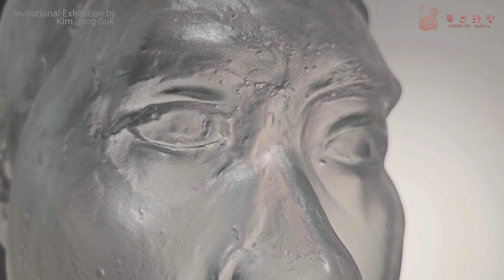통인가게100주년 기념 통인화랑 초대전 김정석 유리조형展 ≪Ambivalence≫ 2024.07.03 - 07.28 통인화랑 5층 서울시 종로구 인사동길 32 통인가게빌딩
김정석 작가노트                  2024. 7

  김정석 작가가 작업을 지속할 수 있었던 힘의 원천은 유리에 대한 열정이다. 작품을 만들어 내는 제작과정에서 지속적으로 요구되는 극기의 인내심과 도전 의지는 좀 더 성숙한 작가로서 나아갈 수 있는 원동력이 되어왔다.
  그에게 작업은 손과 머리 사이의 긴밀한 관계속에서 그것의 상호 작용으로 도출된 결과물이다. 매일 반복적으로 수행되는 노동을 통해 관념을 시각화하며 내부와 외부가 만나는 체험적 관계를 만들어 낸다.
   그는 2000년대 중반부터 획일화된 도시의 공동 주거공간과 사무공간을 물리적, 심리적으로 다면화된 공간으로 확장시키고 변화시키는 유리 조형물을 만들고자 노력해 왔다. 'Glass Wal'l과 'Amule' 연작들은 한국의 대다수 도시 주거공간과 사무실이 여유 공간을 갖고 있지 못하다는 점을 주목하여 모서리와 벽면에 설치되도록 구성하였 ‘모서리’라는 공간에 설치된 유리 조형물은 모서리의 경계를 해체하거나 혹은 강조함으로써 공간 형태에 변형된 확장성을 주고자 하였고, ‘벽면’에 설치된 작업은 퓨징 기법으로 만들어진 패턴화된 색유리들이 빛의 반사와 굴절을 통해 시각적 환상을 갖도록 한다. 이러한 일련의 작업은 공간에 장식성과 동시에 다양성과 활력을 부여하고자 제작되었다.

  이번 전시는 최근 주목하게 된 인간의 사회적 자아와 그 안에 내재한 다중의 자아를 입체적으로 형상화한 'Ambivalence' 연작으로 구성된다. 심리학자 윌리엄 제임스(Wiliam James)는 인간은 자신이 만나는 사람의 수만큼 수많은 자아를 갖게 된다고 한다. 다양한 지역과 계층의 사람들이 다양한 방식으로 만남이 증대되면서 자신의 감정이나 정체성은 곳곳에서 새롭게 만들어지거나 은폐된다. 자신을 투명하게 보여주기 힘든 사회에서 개인적 자아와 사회적 자아의 갈등은 복합적인 병립을 강제하기도 한다. 억류된 마음 속의 제2 제3...의 자아를 수행하는 ‘페르소나’는 다른 그의 실체이다. 머리는 종종 개인의 아이덴티티를 나타내는 기호로 활용된다. 그의 유리 두상과 가면 연작 'Ambivalance'는 사회적 자아와 내면에 존재하는 개인적 자아의 병립을 상징화한 것이다

Artist's  Statement                  2024. 7

  The source of strength that allowed me to continue my work is my passion for glass. The patience and willingness of play, which are constantly required in the production process of creating works, have been the driving force for me to move forward as a more mature artist.
  For me, work is the result of its interaction in the close relationship between the hand and the head. Through repeated work performed every day, ideas are visualized and experiential relationships where the inside and the outside meet are created.

   Since the mid-2000's, I have been trying to create a glass sculpture that expands and transforms the uniform urban communal living space and office space into a physically and psychologically multifaceted space. The series of 'Glass Wall' and 'Amulet' were configured to be installed on corners and walls, noting that most urban residential spaces and offices in Korea do not have free spaces. The glass sculptures installed in the space called "Edge" attempted to give transformed expandability to the space shape by dismantling or emphasizing the boundaries of corners, and the work installed on the "wall" allows patterned colored glass made by the fusing technique to have a visual illusion through the reflection and refraction of light. This series of works was created to give the space a sense of decoration, diversity and vitality at the same time.

  My exhibition this time consists of a series of 'Ambivalence' that three-dimensionally embodies the human social ego and the multiple egos inherent in it, which have recently attracted attention. Psychologist William James says that humans have as many egos as the number of people they meet. As people from various regions and classes meet in various ways, their emotions or identities are newly created or concealed everywhere. In a society where it is difficult to show oneself transparently, the conflict between the individual self and the social self sometimes forces complex juxtapositions. The 'persona' that performs the second and third... egos in the detained mind is a different entity of mine. The head is often used as a symbol to represent the individual's identity. The glass heads and masks displayed in the Tongin Gallery symbolize the coexistence of the social self and the individual self existing inside.

김 정석 Jung-Suk Kim
현재
홍익대학교 미술대학 도예, 유리과 교수
경력
한국공예디자인문화진흥원 이사
한국조형디자인협회 이사장
서울디자인재단 자문위원
학력
2011   서울대학교 대학원 디자인학부 미술박사(D.F.A.)
1999   일리노이대학 조소과 대학원 수료
1996   오하이오 주립대학 대학원 유리과 졸업(M.F.A.)
1993   서울대학교 미술대학 공예과 금속전공 졸업(B.F.A.)
개인전
2024   통인화랑 5층 갤러리 (서울)
2020   色-空 KCDF 갤러리 1전시장 (서울)
2020   BGC Glass Studio (방콕, 태국)
2018   산울림 아트&크래프트 (서울)
2016   Seabourn Encore glasswall - 2016 Atrium (마게라, 이탈리아)
2015   Gallery MOA (헤이리)
2015   두루 갤러리 (서울)
2014   금산갤러리 (서울)
2013   대부도 유리섬 (안산)
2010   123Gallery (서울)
2008   Gallery MOA (헤이리)
2007   The Museum of Arts&Crafts ITAMI (이타미, 일본)
2005   김진혜 갤러리(서울)
2003   금산 갤러리(서울)
1999   갤러리 우덕(서울)
1999   ARC Gallery (시카고, 미국)
2인전
2008   김정석, 김형종 유리조형 2인전, 가진화랑
아트페어
2013, 2010 Chicago SOFA (시카고, 미국)
2012, 2010 공예 트렌드페어, COEX (서울)
작품소장
Seabourn Encore Cruise ship Atrium (마게라, 이탈리아)
Seabourn Ovation Cruise ship Atrium (마게라, 이탈리아)
국립현대미술관 (경기도 과천)
정부 미술은행 (경기도 과천)
기흥 골프장 회장 집무실 (경기도 기흥)
전주 고려병원 병원장 주택 (전라북도 전주)
해태, 크라운제과 로비 (서울 용산구)
BGC-Bangkok Glass Container Co. (방콕, 태국)
운난미술관 (쿤밍, 중국)
공예사랑 (경남 창원)
포도플라자, 1층 로비 및 7층 접견실 (서울 강남구)
벽산 엔지니어링, 회장 사무실 (서울 여의도)
Bonnie Schwartz&Company 주거공간 (버지니아, 미국)
주연성형외과 빌딩 9층 (울산)
금강 한의원 로비 (경기도 가평)
렉서스 자동차 매장 로비 (서울 강남구 서초동 매장)
한국 야쿠르트 사옥 2층 로비 (서울 강남구)
대우 맴버스카운티 주택 거실 (서울 강남구)
Willard Airport, 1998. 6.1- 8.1일 (샴페인, 미국)
저서
『바우하우스』, 2019, 안그라픽스
『유리, 예술의 문을 두드리다』. 2010, 한국공예문화진흥원